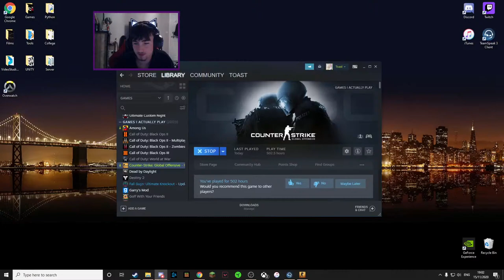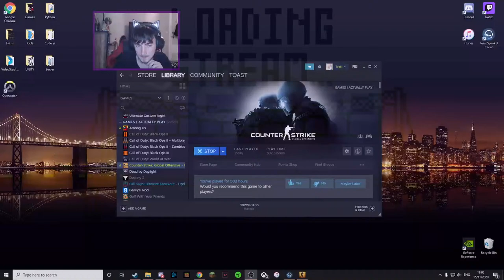CS:GO W/ Friends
Just some CS:GO